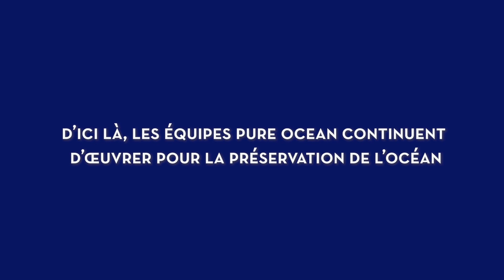Bermudes Lorient 2022 : retour sur une édition exceptionnelle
Pure Ocean est un fonds de dotation à portée internationale basé à Marseille et Lorient. Sa mission principale est de mobiliser la société civile afin de soutenir des projets scientifiques ambitieux et innovants pour la protection de la biodiversité et des écosystèmes marins fragiles. Par le biais d’un appel à projet international, puis d’une analyse effectuée par les cinq éminents chercheurs qui constituent le comité scientifique, Pure Ocean sélectionne des projets ayant une forte dimension innovante, que cela soit d’ordre technologique, écologique ou social. Pure Ocean sensibilise également le public sur la situation des écosystèmes en danger en mettant en lumière des solutions pour les protéger grâce à des conférences, la promotion de courses et défis sportifs ou la mise à disposition de kits de ramassage de déchets « La Goutte Bleue ».